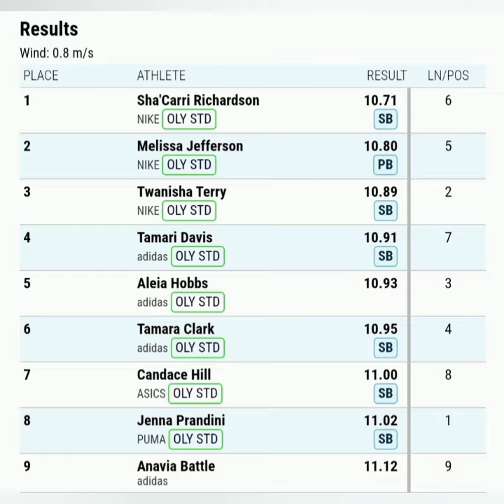ESPN'S SHANNON SHARPE SAYS "WE'VE GOT SOMETHING FOR YOU JAMAICA" REGARDING THE PARIS OLYMPICS !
SHERICKA JACKSON VERSUS SHA CARRI RICHARDSON! ESPN'S SHANNON SHARPE SAYS "WE'VE GOT SOMETHING FOR YOU JAMAICA" REGARDING THE PARIS OLYMPICS !
WATCH NOW!
LINK